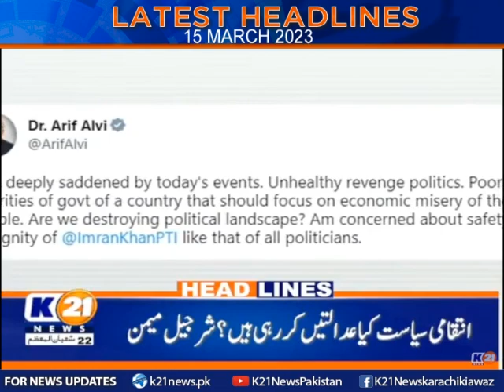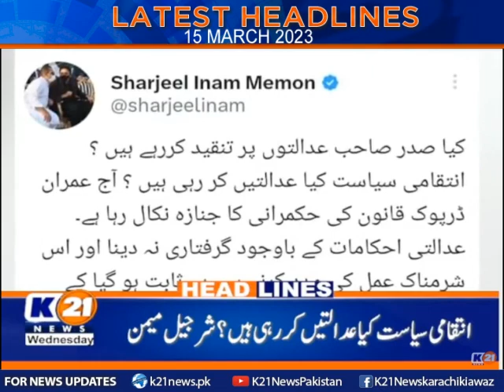Latest Headlines 12 am | 15-March-2023 | K21 News